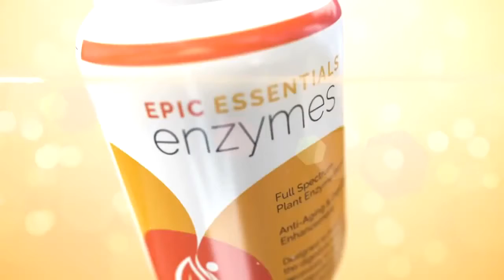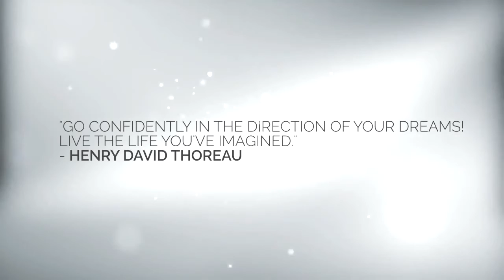ЭПИК ЭРА - О КОМПАНИИ И О ПРОДУКТЕ